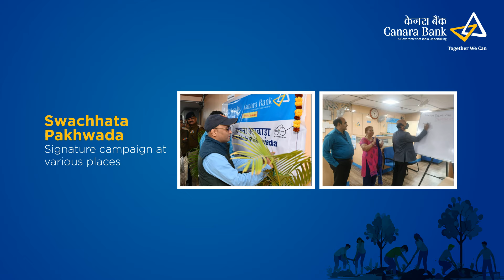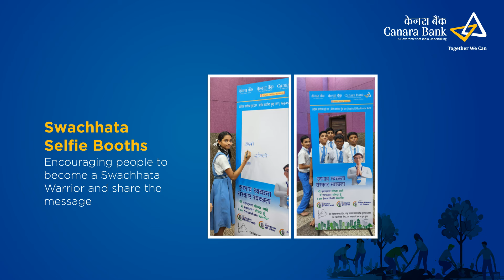Canara Bank | SwachhataHiSeva2024 Campaign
Celebrating 10 years of dedication! Dive into our transformative journey with the SwachhataHiSeva campaign, driving change for a healthier India with Canara Bank.